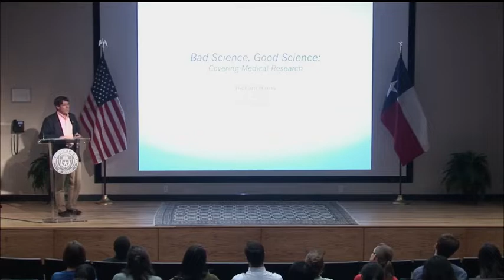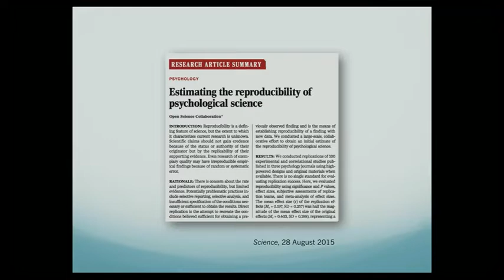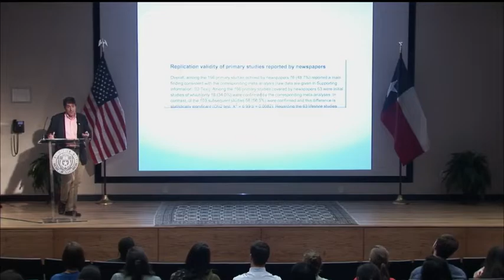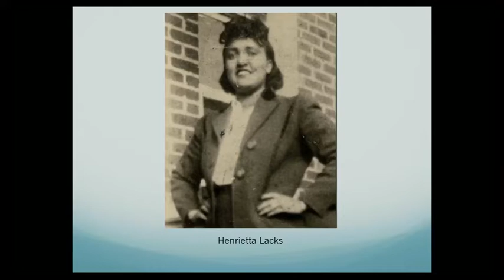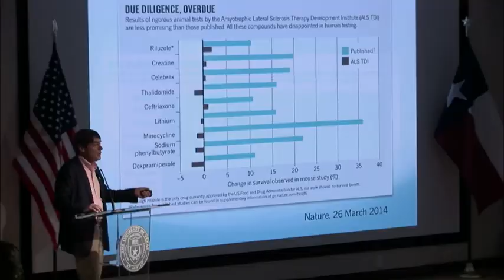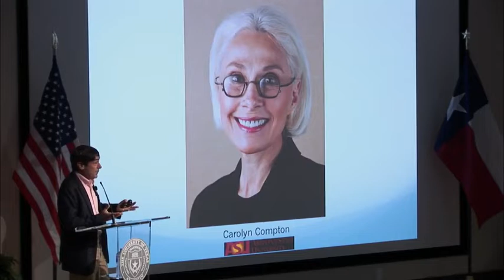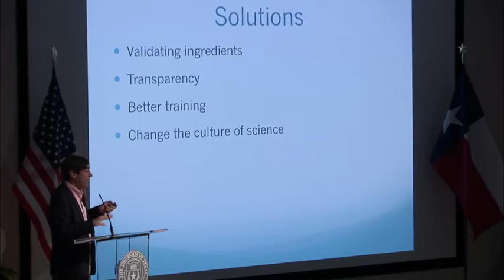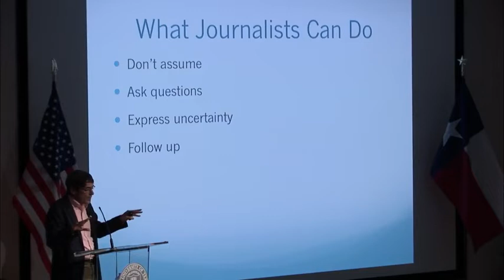AAAS Kavli Lecture: Richard Harris on the Challenges of Replication in Science